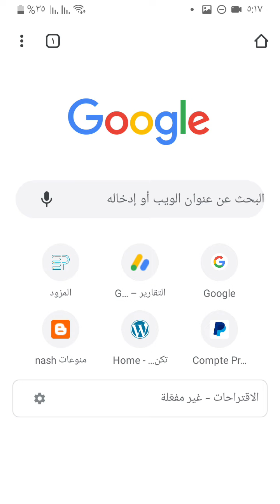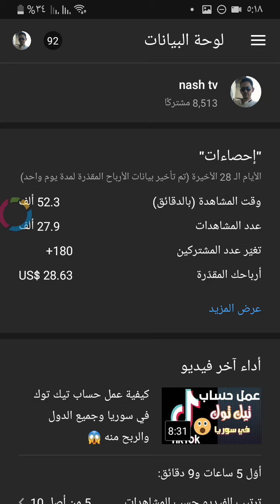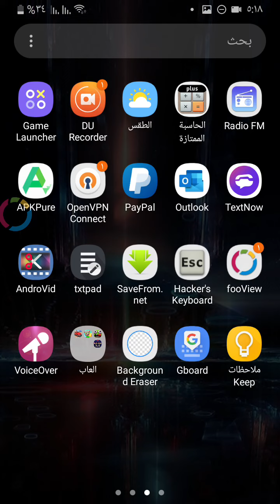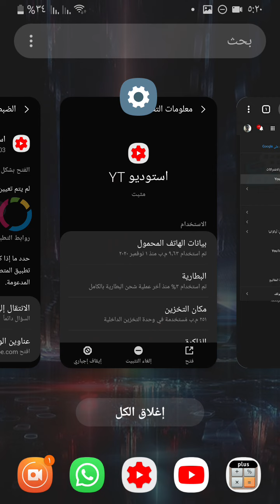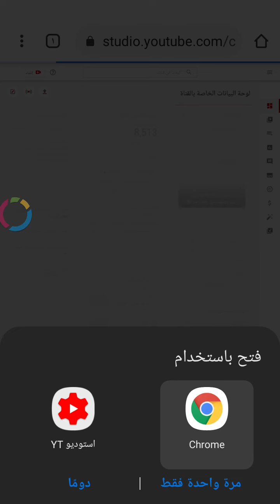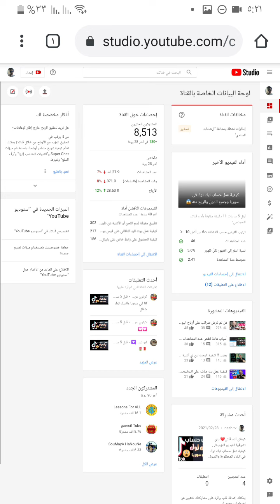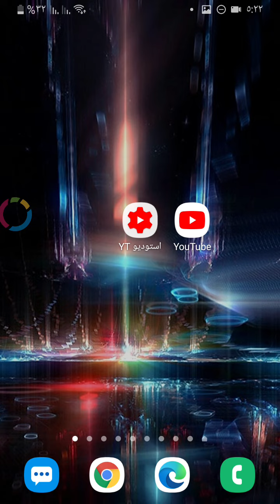حل مشكلة عدم فتح استوديو يوتيوب من الهاتف بعد التحديث الأخير بطريقة حصرية وبضغطة زر 👍😎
تابعني على أنستغرام
nader_elshikh_sy
قناتي على تيليجرام :